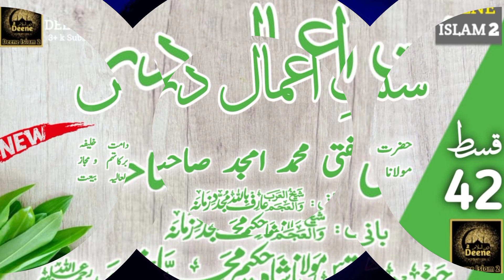Sunnate " Aamal" Aur " Duayen , muftiamjadsahabafriqi Part { 42}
Deene Islam 2 Channel is For Best & Latest Bayanat & Short Clips Islamic Scholar | Hazrat Maulana Mufti Mohammad Amjad Sahab (DB) and Other Ulma.

Note :- This Is Not the Official Channel of Hazrat Maulana Abdus Sattar (DB).

Its a | Other Ulama Fan Channel

Keep Supporting

TILAWAT-E-QURAN 👈👈👈👈👈

ISLAHI BAYANATS 👈👈👈👈👈